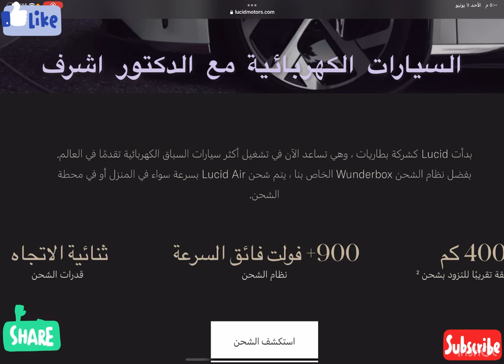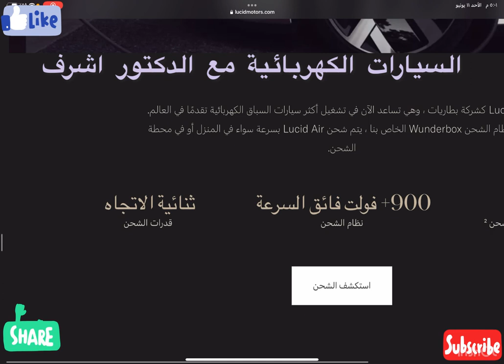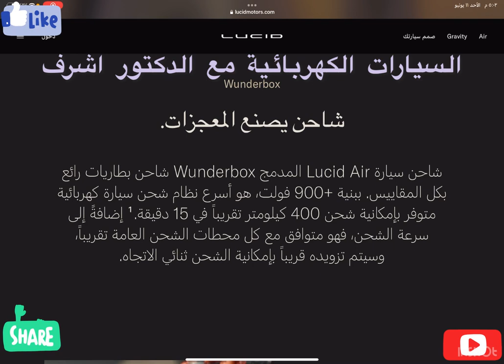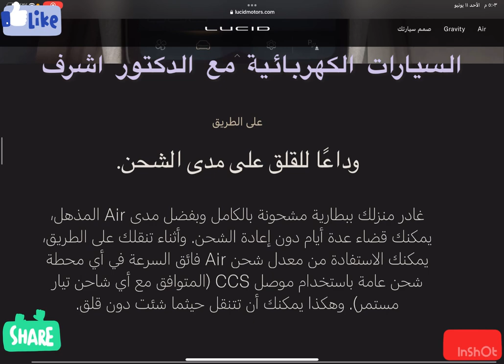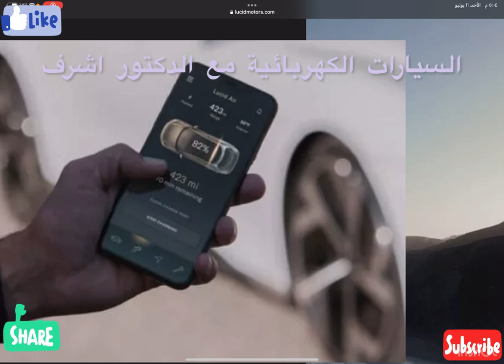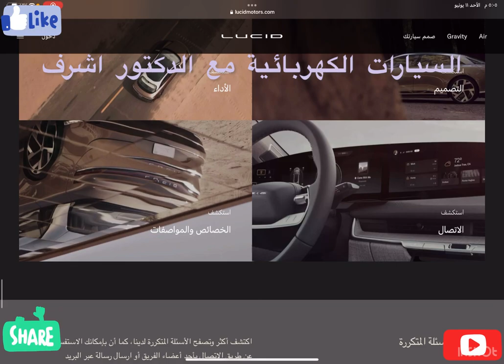شحن اللوسيد آير: تقنية خطيرة تعيد تعريف تجربة القيادة Lucid Air😲♥️🚗🔌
في هذا الفيديو، نستعرض طريقة شحن سيارة اللوسيد آير والتكنولوجيا المتقدمة التي تجعل من تجربة الشحن سهلة وسريعة. سنناقش خيارات الشحن المختلفة، من الشحن المنزلي إلى محطات الشحن العامة، وكيف تساهم هذه التقنيات في تحسين كفاءة البطارية وأداء السيارة.